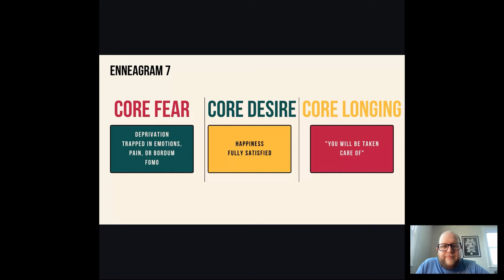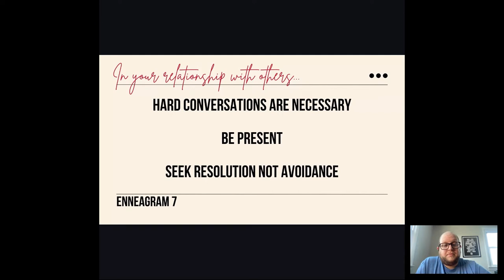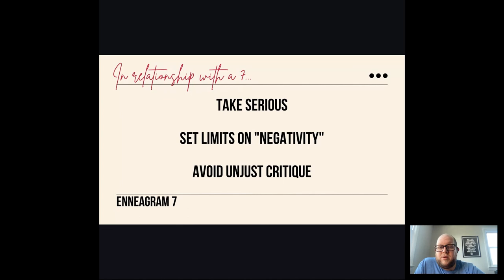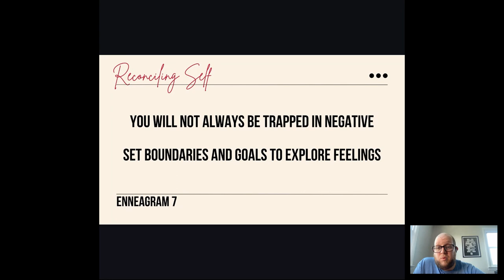Enneagram 7 & Reconciliation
Dive deeper into the content of Reconciling All Things. In our Thursday Sessions for this series, we will discuss several ways we can approach our relationships. This video in particular focuses on the Enneagram 7s and their relationship with reconciliation.

Learn more about our church at foundrybaltimore.com